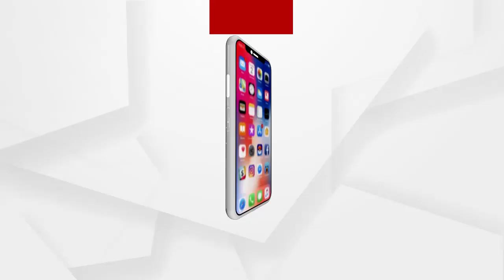ବିଜେପିର ସଦଭାବନା ପଦଯାତ୍ରାର ଆଜି 4ର୍ଥ ଦିନ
ମାହାଙ୍ଗା ମାଟି କଳୁଷିତ ହୋଇଛି। ରକ୍ତରଂଜିତ ହୋଇଛି। ଶୁଣନ୍ତୁ ବିଜେପି ନୋତଙ୍କ ପ୍ରତିକ୍ରିୟା.
ଅଧିକ ଖବର ପାଇଁ ଡ଼ାଉନଲୋଡ କରନ୍ତୁ “Argus News” ଆପ୍